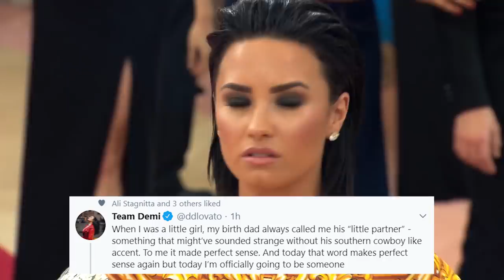Demi Lovato Reveals Engagement To Max Ehrich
Demi Lovato reveals engagement to Max Ehrich, Selena Gomez fans think The Weeknd 'Snowchild' music video references her, plus One Direction celebrates their 10 year anniversary.

Demi Lovato getting married! Her boyfriend of four months Max Ehrich popped the question and she said yes. We’ve got the photos of the singer showing off her massive diamond engagement ring.

ABOUT HOLLYWOODLIFE